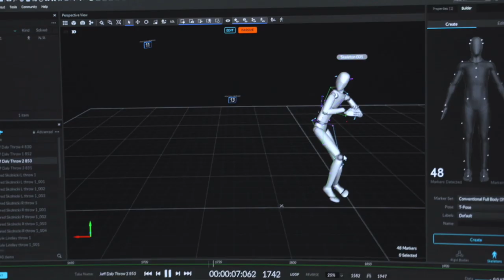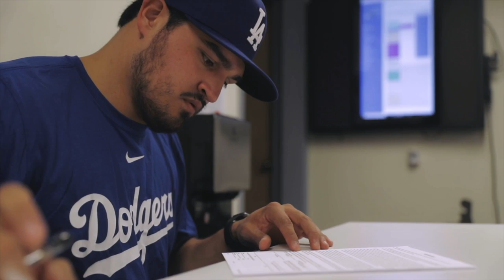Last Chance | A Driveline Baseball Story (Los Angeles Dodgers MILB prospect Bradley Gonzales)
Another Driveline Baseball story! Los Angeles Dodgers prospect and Driveline trainee Bradley Gonzales gives an inside look at his journey to the professional game. Not all athletes stories are perfect. Bradley knew he had more in the tank and just needed a place that could help pull it out of him!

(sports journey, milb)